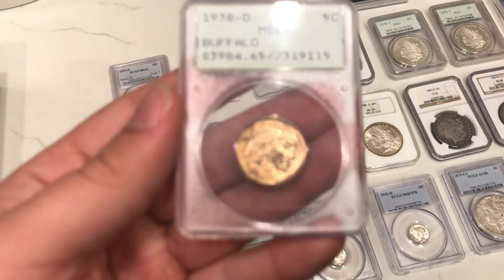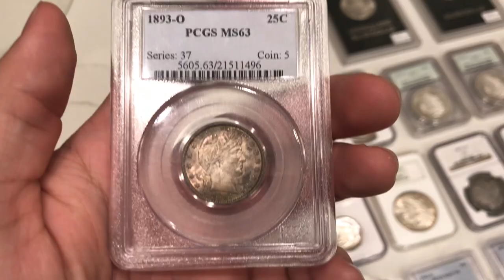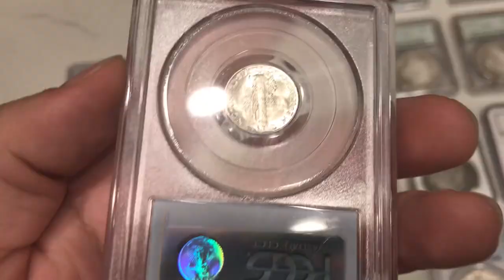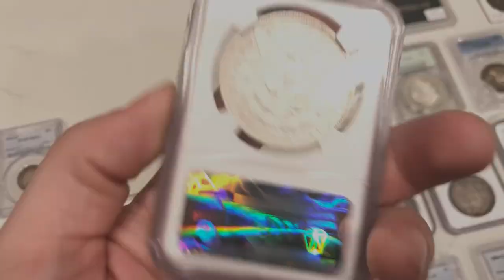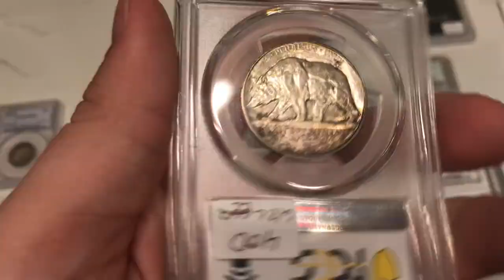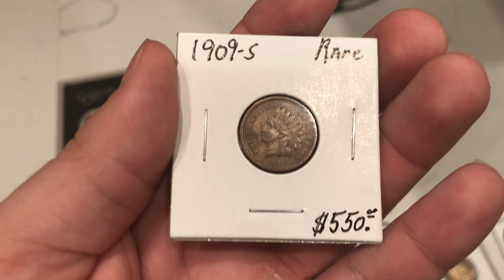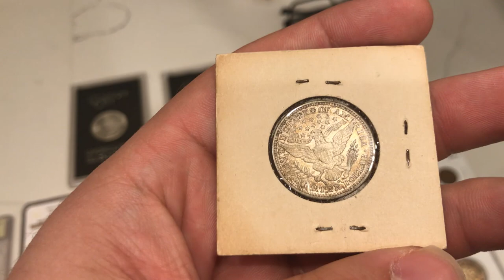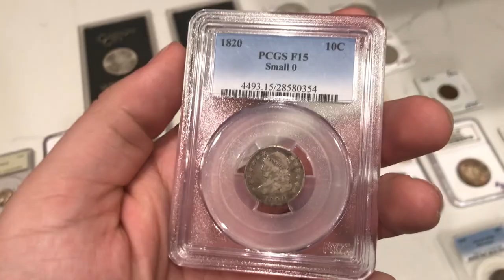How to LOSE a Coin Client in 60 SECONDS! (DON'T BE THIS COIN DEALER!)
In this episode, we talk about the failed strategy of some coin dealers on how they sell coins. Most times they use "send me an offer" strategy to get what they feel is the most for their coins. But in hindsight they turn people off to collecting and dealing with them. If you have something for sale, NAME A PRICE!

Freedom Coin Show Podcast(Episode Premieres Every Friday at 3PM Central):
NEW EPISODE!
How was the TNA Coin Show?

OUR NEXT SHOW - SAVE THE DATE!
(Tyler Coin Show)

Ornelas Activity Center
3402 Old Omen Rd

Questions about the Tyler Show?

Platforms!
(IG): @AcoushaCollectibles
(FB): Drew Haddock